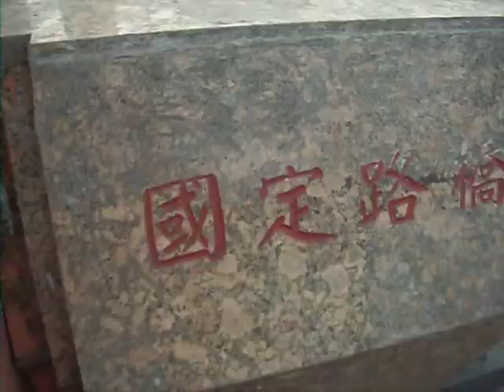Fudan University Shanghai China 复旦大学上海中国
Fudan University Shanghai China 复旦大学上海中国 Study abroad Education Abroad Network riding bike on Fudan campus